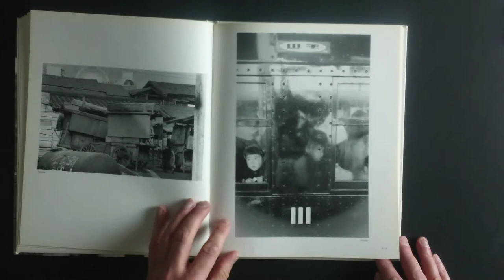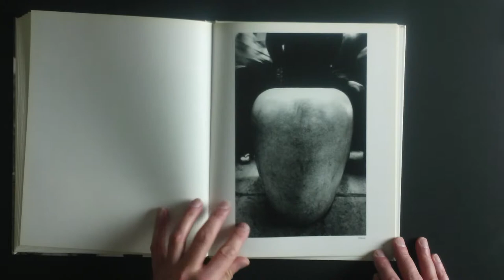Ikko Narahara: Tokyo, the 50’s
Early work by Ikko Narahara.

“Whenever I released the shutter, I seemed to hear the beat of modern jazz, which I loved so much.”